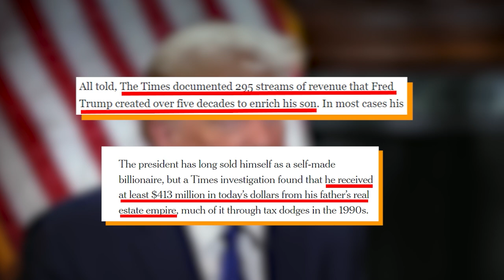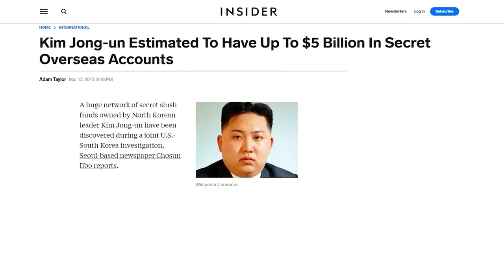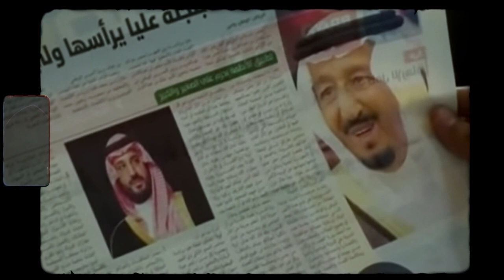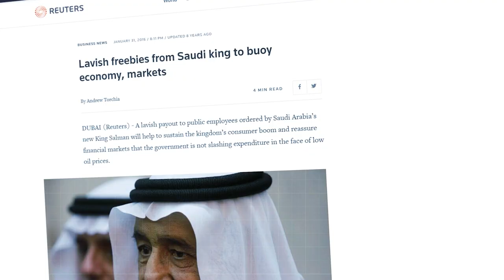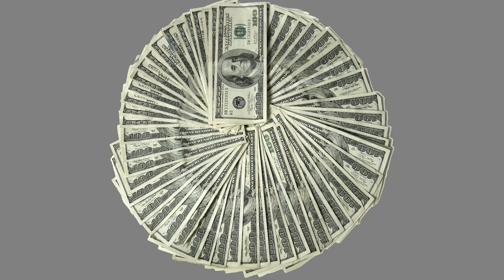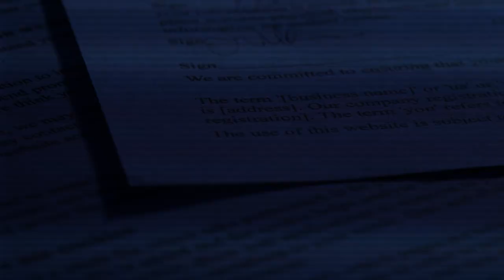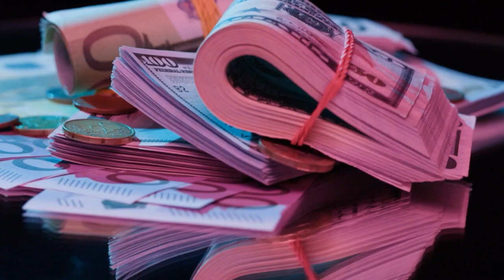How These World Leaders Became Billionaires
Presidents, prime ministers, and monarchs are all people who keep the world running every day. Without them, governments could not function. But some of these world leaders are also incredibly powerful, not just because of the country they serve, but because of how much money they make. In fact, there are those world leaders who can also count themselves in with some of the richest people on the planet. Here’s a list of how the world’s richest leaders became billionaires.